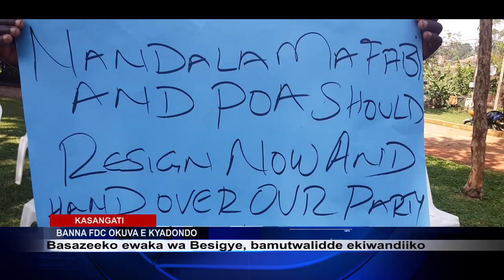BANNA FDC BATWALIDDE DR. BESIGYE EKIWANDIIKO NAMUTAYIIKA